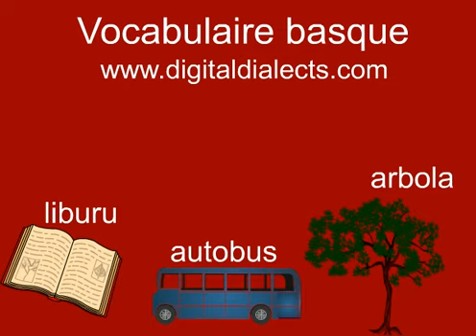Vocabulaire basque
Pour apprendre des mots basque courants. Apprenez les mots et ensuite jouez au jeu